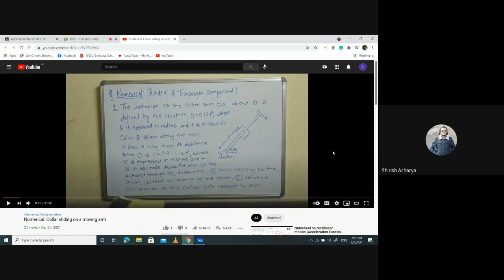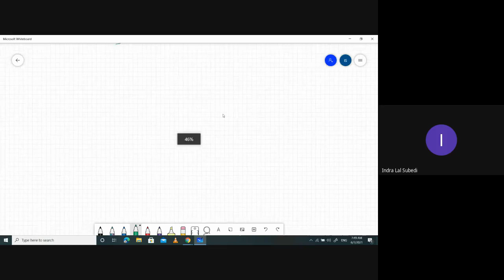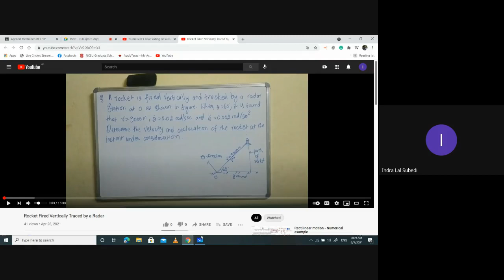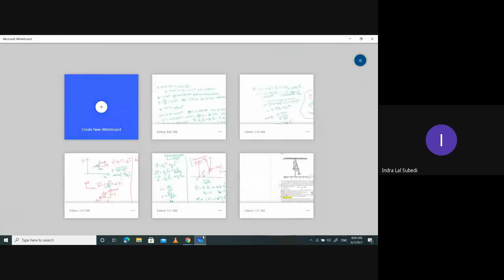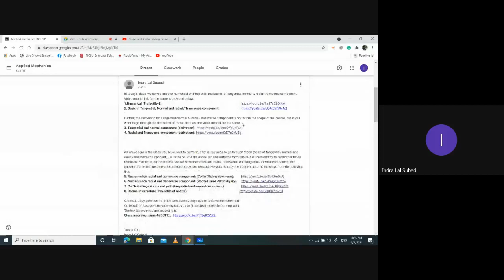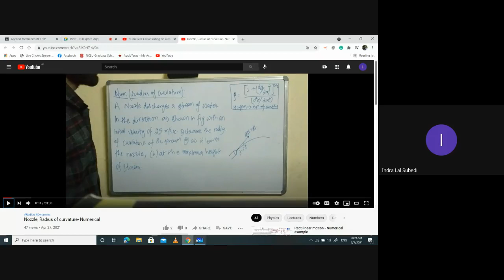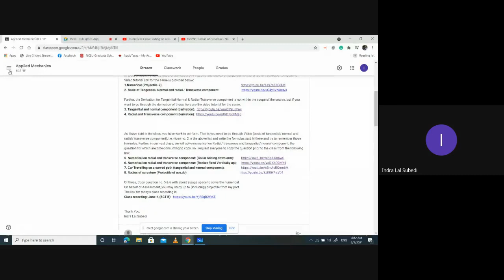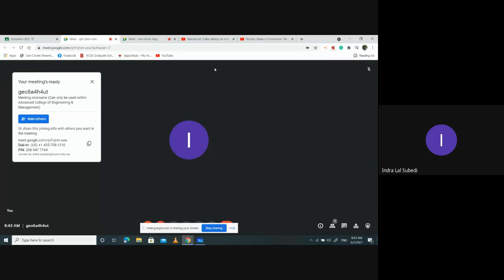Recording BCT B June 07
Numerical on radial and the transverse component of velocity and acceleration
1. collar sliding down the arm
2. Rocket projected vertically upwards
3. Determination of radius of curvature of projectile